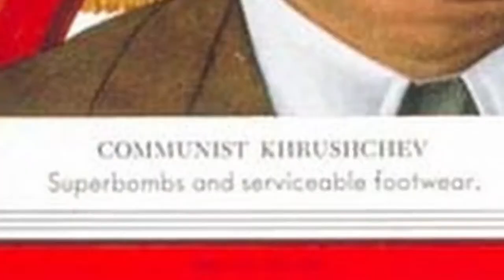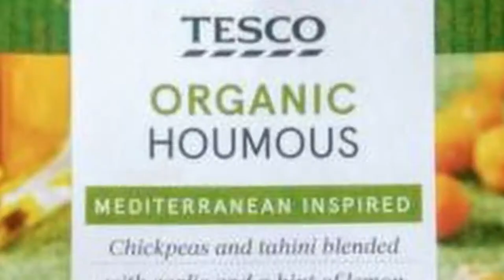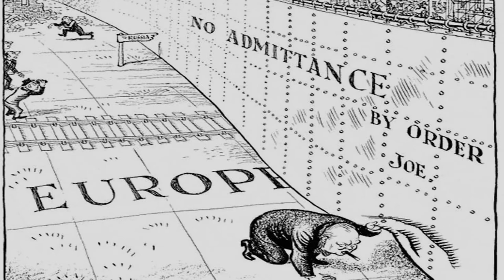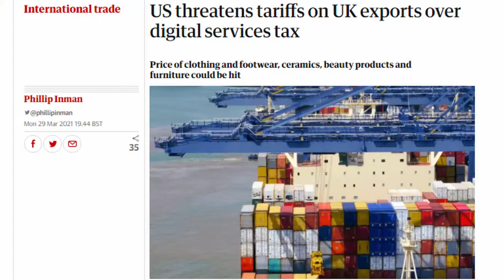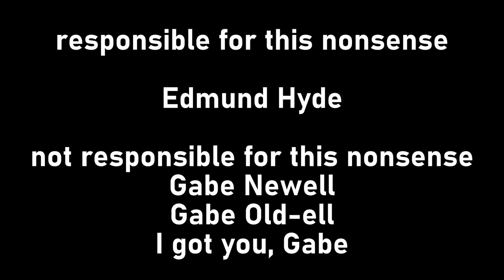Half Life 2's Alien Totalitarianism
Word Salad is a light-hearted look at pop culture through the lens of left politics.

This episode is on Half Life 2 - widely considered one of the greatest games of all time. But is the world of Half Life 2 really as alien as it seems? Is the game an allegory for real world history? And is smart water for fools?

Find out the answers to all of these surprisingly niche questions, by watching the video you are ignoring in order to read this description here.

"Calabi-Yau Model" by Kelly Bailey
"LG Orbifold" by Kelly Bailey
Soviet National Anthem by the Red Army Choir
Original music by Edmund Hyde​

Sources:
Valve Software - Half Life 2 (2004)
Filip Victor - Half Life 2 Update (2015)
World Marxist Review, Vol. XX, No. 12, pp. 3-7 - Brezhnev on the Theory of Developed Socialism (1977)

Half Life 2 was developed and published by Valve Software. This video uses gameplay from Half Life 2 & Half Life 2 Update for the purposes of study, criticism and review which is Fair Dealing under the Copyright, Designs and Patents Act 1988.

Also, Back in the USSR is a great Beatles track but I'm not sure that's relevant